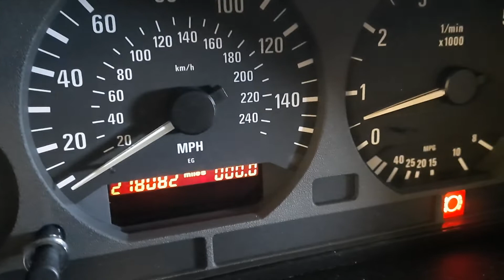For Sale: 1996 BMW 328i (E36) 2.8L 6 Cylinder Engine - RUNS WELL, 218k Miles | Ridge Road Auto Parts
Up for sale is a 2.8L 6 cylinder engine that runs well and is being removed from a 1996 BMW 328i with 218,082 miles.
This engine will fit the 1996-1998 BMW 328i models that are originally equipped with the 2.8L engine.

BMW 2793cc (2.8) 6 cyl.
190 H.P.
DOHC.
Motronic Fuel Injection.
Aluminum heads.
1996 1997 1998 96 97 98 bmw 328i 2.8 2.8l liter litre gas gasoline engine motor hp h.p. horse power horsepower dohc dual overhead over head cam
116707
70128a